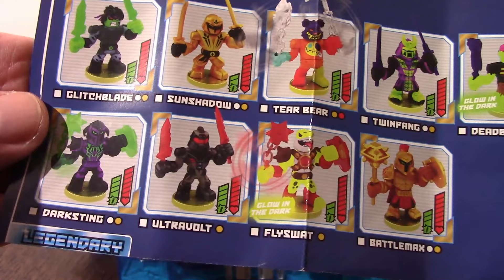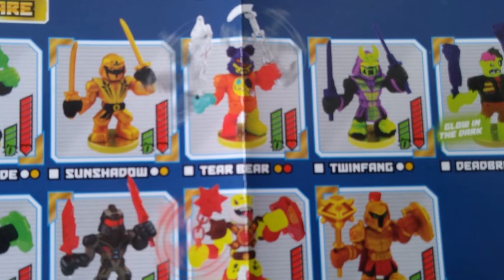Akedo Ultimate Arcade Warriors Moose Toys Action Figure Review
Toys We Remember looks at Akedo Ultimate Arcade Warriors From Moose Toys. Think arcade style meets action figures of old!